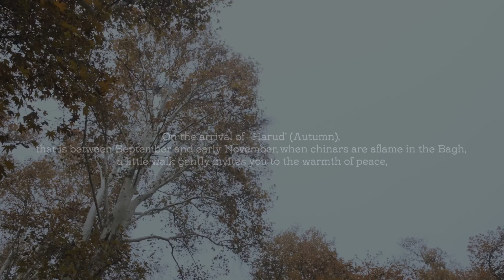I Discovered the HIDDEN GEM of Kashmir University Campus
Dive into the enchanting Chinaar Baugh campus at the University of Kashmir, the pinnacle of higher education in Kashmir. Famous for its stunning landscapes, this campus offers breathtaking views and a tranquil setting amidst thousands of historic chinar trees. Experience the unmatched beauty and cultural heritage of Kashmir in this episode, where the serene gardens of Naseem Bagh await to mesmerize you. Join us as we explore this picture-perfect spot that represents the heart of Kashmiri academic and natural splendor.

All content on this YouTube channel, including but not limited to videos, images, graphics and logos ("Content"), is the property of Tellme Diginfotech Private Limited (TellMe) unless otherwise stated. Audio clips are either compiled or licensed and is subject to copy right protection. The Content is protected by Indian and International copyright laws relevant to the country where it is displayed.

Usage Rights:

Viewing and Sharing: You are welcome to view and share the content for personal & non-commercial purposes only. Please ensure that proper credit is given to TellMe, wherever applicable.

Reproduction and Distribution: Reproduction, distribution, modification, or  use of the Content in any other form, in whole or in part, without the express written permission of TellMe (TellMe) , is strictly prohibited.The Content is protected by Indian and International copyright laws relevant to the country where it is displayed.